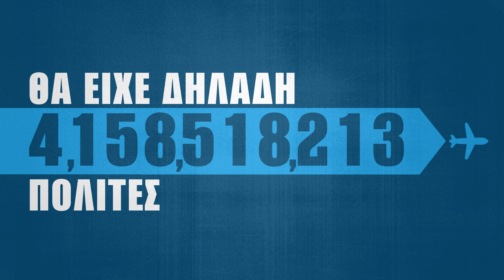Miles&Bonus | Guess the miles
Τι κοινό έχει το Miles&Bonus, ένας εξωγήινος και το Μαρακανά; Η απάντηση στο επετειακό video για τα 10 χρόνια Miles&Bonus!